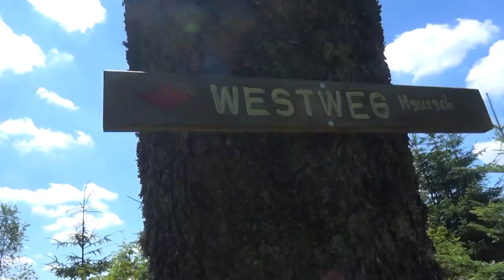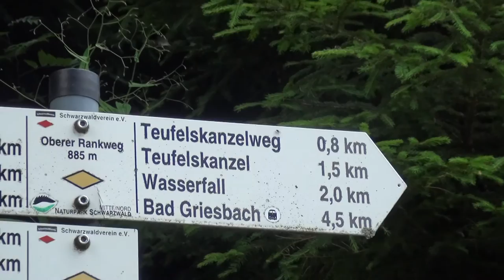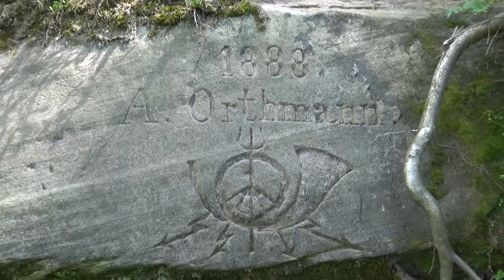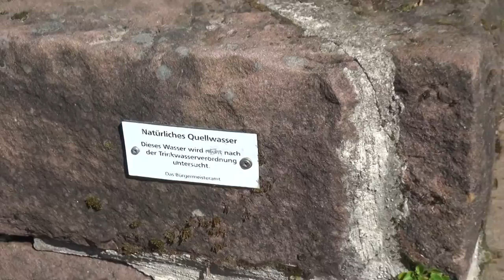Der Westweg - Etappe #5 -2 Abenteuer im Schwarzwald | über die Alexanderschanze zur Teufelskanzel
► Der Westweg #5 Teil 2 vorbei an der Alexanderschanze zur Teufelskanzel

Hier endet die Tour auch ersteinmal für mich. Die Entscheidung zu unterbrechen ist mir nicht leicht gefallen war aber die richtige, denn an den Tagen danach gab es noch richtig heftige Gewitter und mehrere Nächte/ Tage bei solchem Wetter ist jetzt nicht so angenehm.

► Der Westweg ist eine Nord-Süd-Fernwanderstrecke durch den Schwarzwald von Pforzheim nach Basel (CH).
Der zirka 285 Kilometer lange Höhenwanderweg wurde im Jahre 1900 als erster Fernwanderweg in Deutschland angelegt und wird seither vom Schwarzwaldverein gepflegt und betreut. Sein Wegzeichen ist eine rote Raute auf weißem Grund.